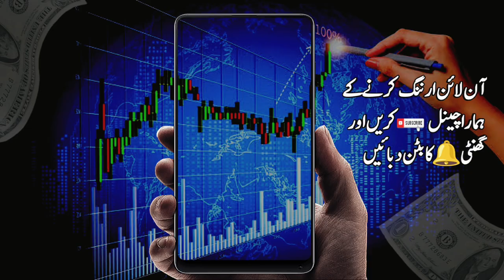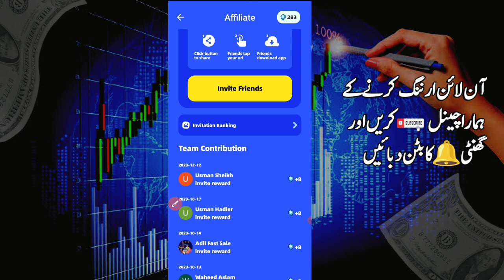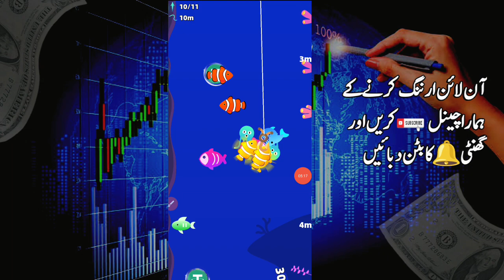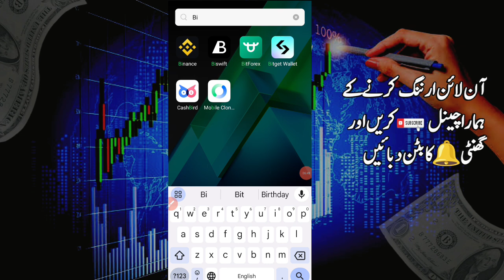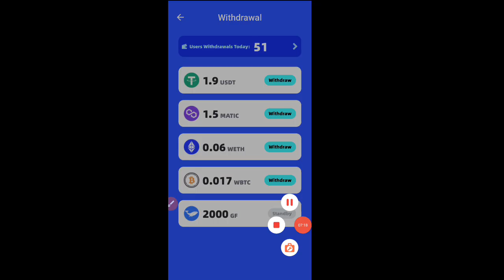jump fish earning app | jump fish Free Airdrop | jump fish payment proof